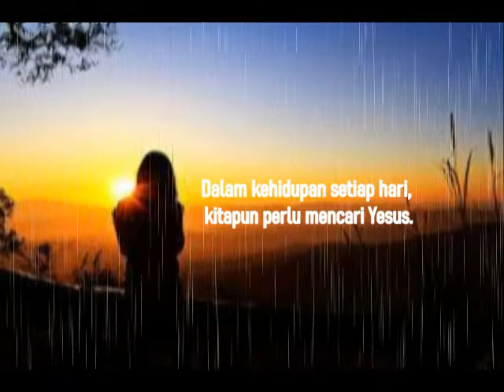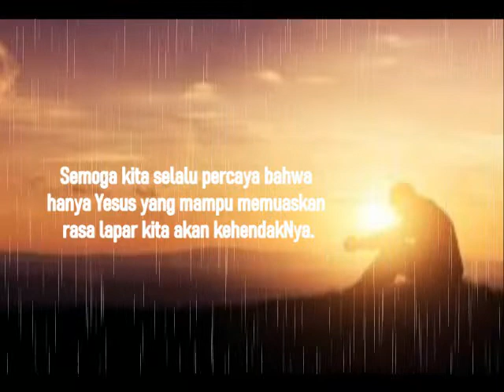Inilah Pekerjaan Yang dikehendaki Allah ( Yoh. 6 : 22 -29) Renungan Senin,02 Mei 2022